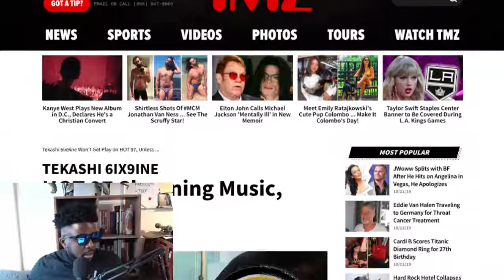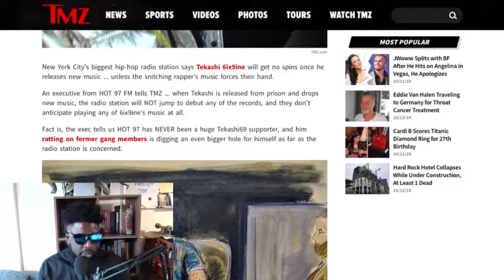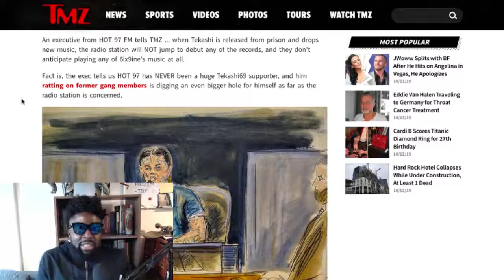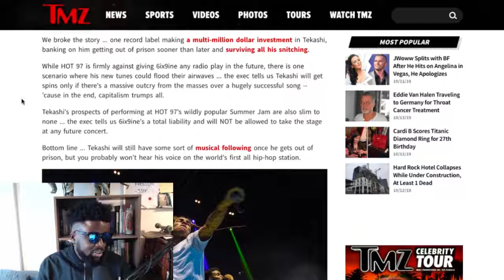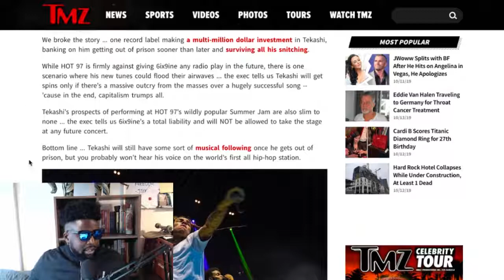Hot97 refuse to pay Tekashi 6ix9ine music unless...